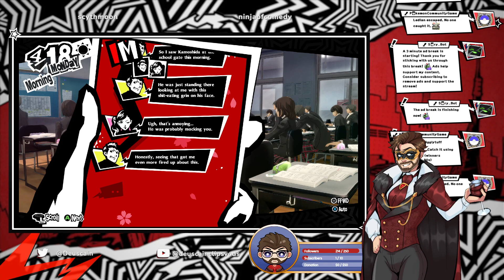Let's play Persona 5 #2 - castle crashers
This is the 2nd VOD of my (mostly) blind playthrough of Persona 5!  We've escaped from the castle and recruited 2 allies to help us fight Kamoshida, the evil gym teacher.  But how do our newly christened heroes accomplish this?  And is there anyone else who'd be willing to help us?

Persona 5 Royal was developed by ALTUS, and published by SEGA.  The game released on Oct 21, 2022.

If you like what you see, you can check out my content at other sites and socials!